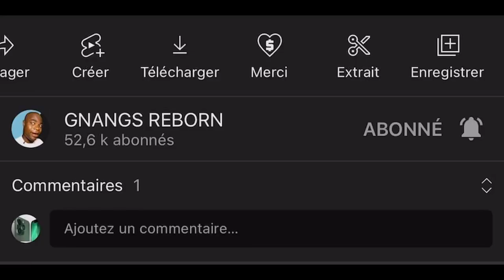Qui peut être SORCIER : Les blancs ou Les Noirs